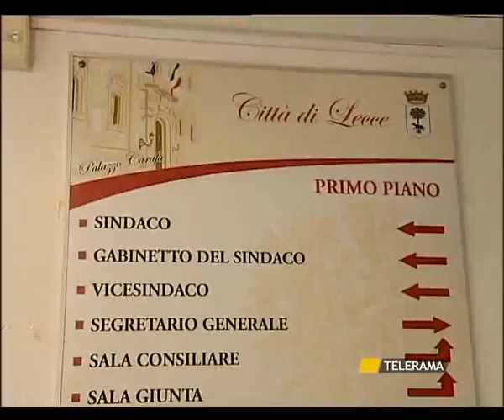Affitti comunali, scontro in Commissione Bilancio